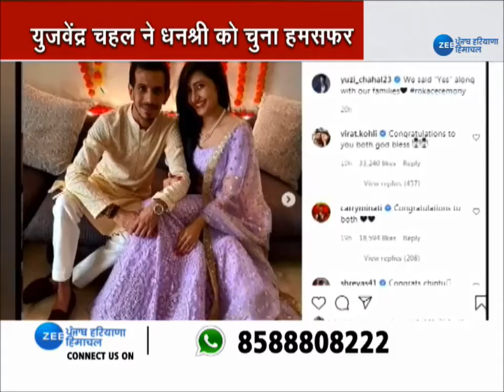क्रिकेटर की 'डांसिंग क्वीन', जानिए कौन है Yuzvendra Chahal की मंगेतर Dhanashree Verma?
क्रिकेटर की 'डांसिंग क्वीन', जानिए कौन है युजवेंद्र चहल की मंगेतर धनश्री वर्मा?